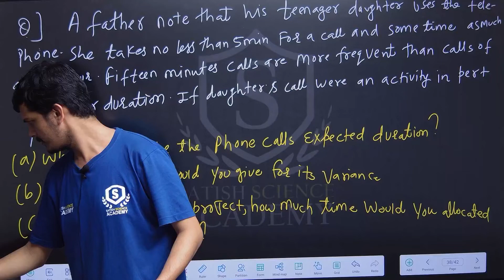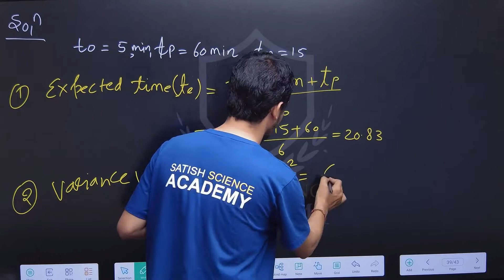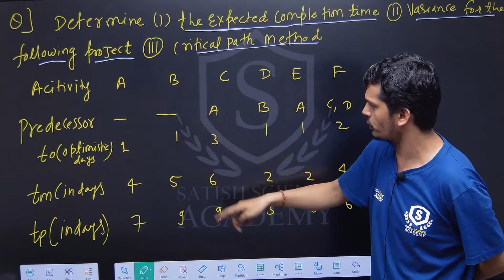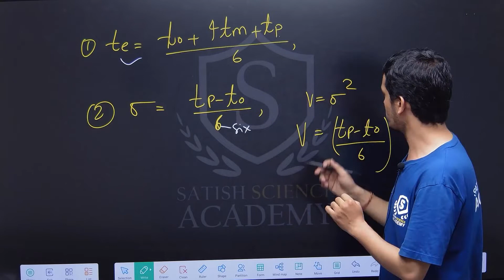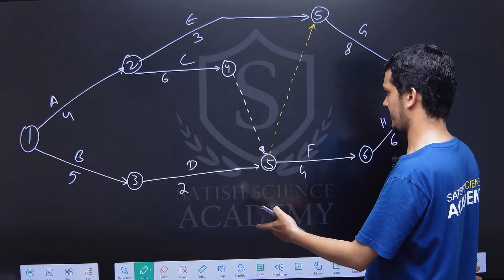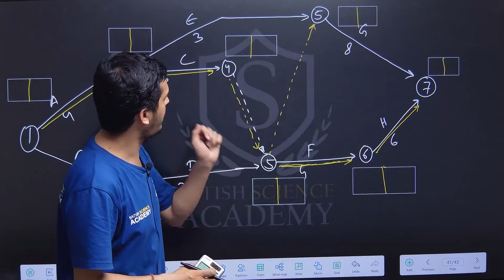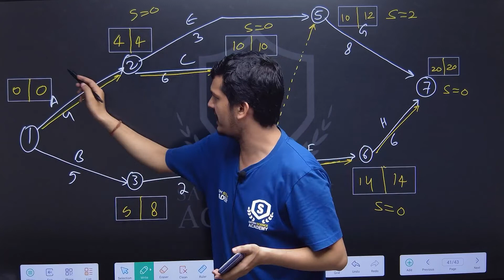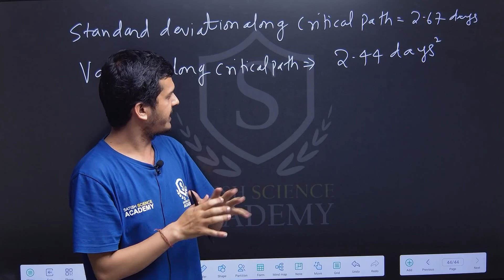Project Management| PERT Numerical Analysis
Welcome to our comprehensive tutorial on Project Management PERT Numerical Analysis, specifically designed for students of Savitribai Phule Pune University (SPPU) and anyone interested in mastering project management techniques. In this video, we delve into the Program Evaluation and Review Technique (PERT), a powerful tool for planning, scheduling, and managing projects.
Our step-by-step walkthrough covers the essential concepts of PERT and demonstrates how to apply it to real-world project scenarios. We'll discuss critical path analysis, optimistic, pessimistic, and most likely time estimates, calculating expected project duration, and determining project slack or float.Whether you're a student preparing for exams or a professional seeking to enhance your project management skills, this tutorial provides clear explanations and practical examples to help you succeed. Join us and unlock the secrets of effective project planning with PERT analysis!
Introduction to Project Management PERT
Critical Path Analysis
Optimistic, Pessimistic, and Most Likely Time Estimates
Expected Project Duration Calculation
Project Slack or Float Determination
Let's embark on a journey to master PERT analysis together!